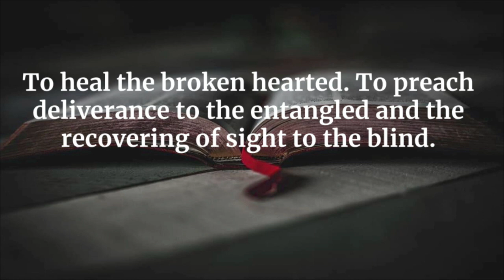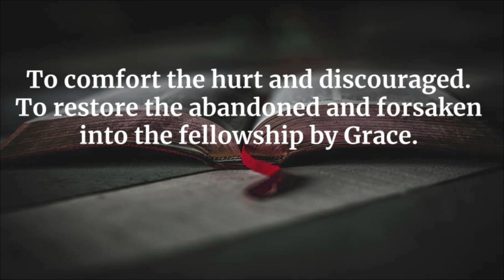Sunday Mornings with Grace Church (The Benefits of good knees)-Dr. Oliver Williams